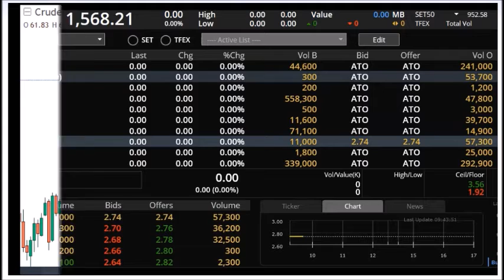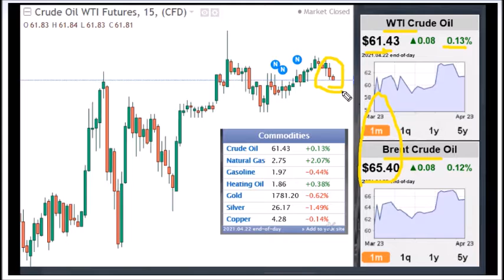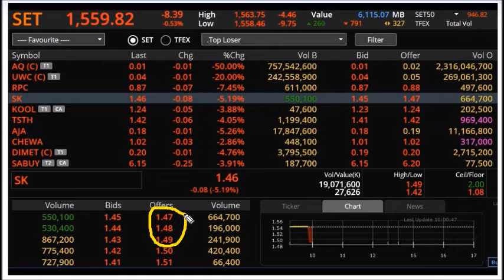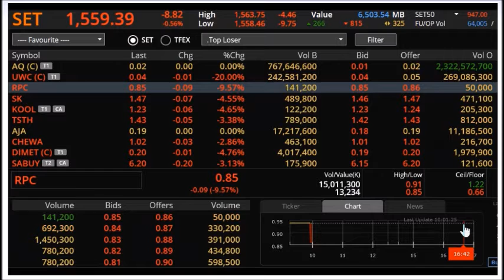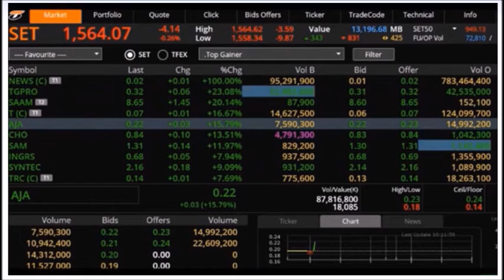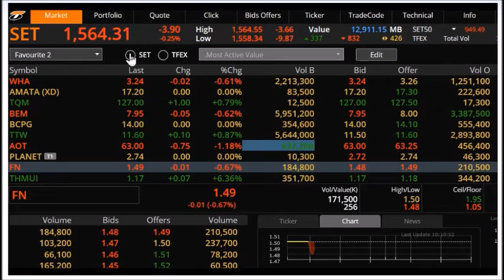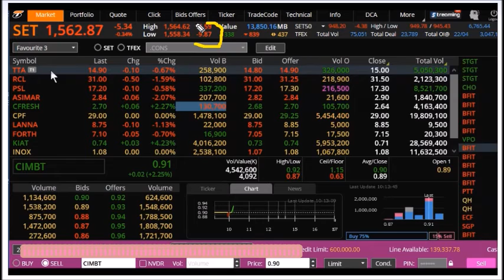Oil Price today - 23 April 21,เลุ่นหุ้นรายวันตามหาเงินวันละ 1,000 และความเคลื่อนไหวราคาน้ำมันดิบ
คาดหวังและตามหาวันละ 1,000  บาทจากตลาดหุ้น  ลองมาติดตามกันว่าวันนี้เข้าเป้าหรือไม่ ?

กราบขอบพระคุณทุกๆท่านนะครับที่เข้ามาติดตามรับชม    สำหรับท่านที่เข้ามาใหม่รบกวนช่วยกดไลค์ กดซับสไคร์ ( Subscribe)  กดกระดิ่งติดตาม และ  กดแชร์คลิปนี้วนไปด้วยนะครับ  เพื่อเป็นกำลังใจให้แอดมินได้สร้างสรรค์ผลงานต่อๆไปครับ